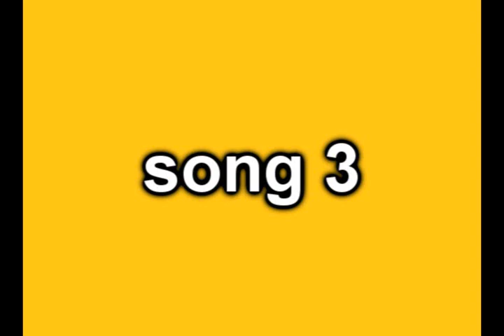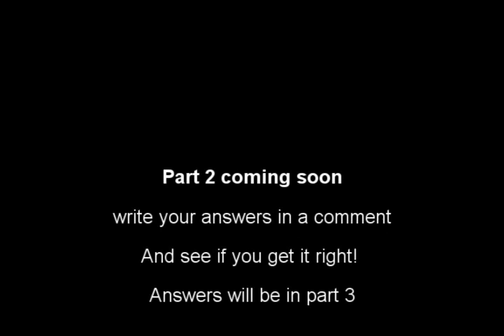Guess That Disney Song Part 1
I'm pretty sure that everything that's needed is said in the video but the rules are simple:
guess what the songs are and post it as a comment.
to see if you're correct see part 3 which will be out soon!